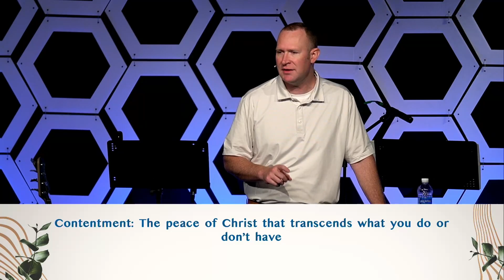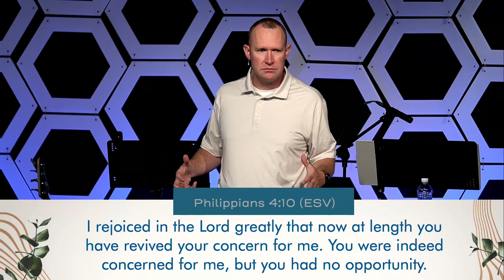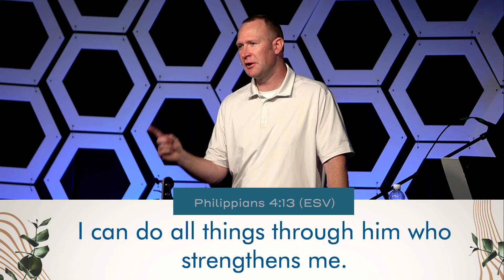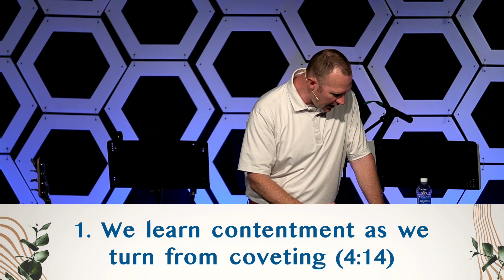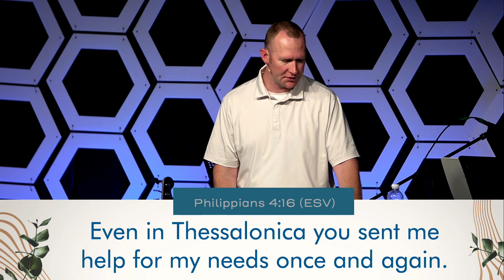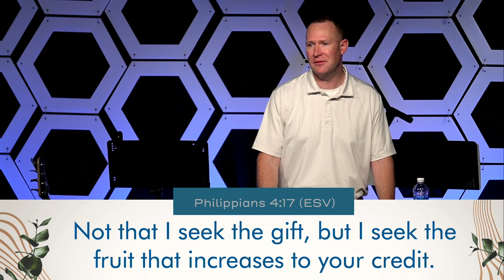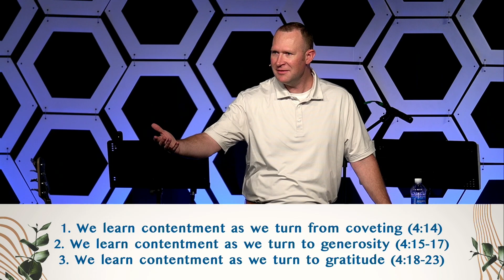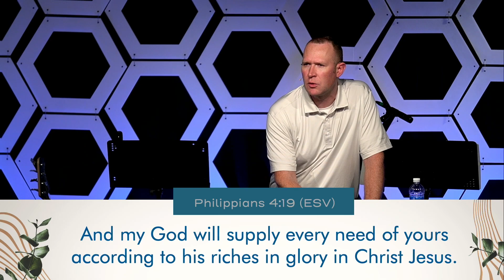Turn + Learn // Philippians 4:10-23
Contentment is the peace of Christ that transcends what you do or don’t have. Coveting is an inner desire that drives you to discontent and resent. How can we turn from coveting and learn contentment? That’s what Philippians 4:10-23 is all about.

From November 17th, 2024